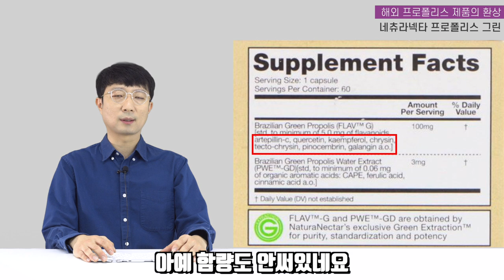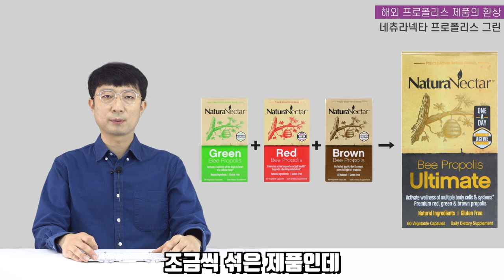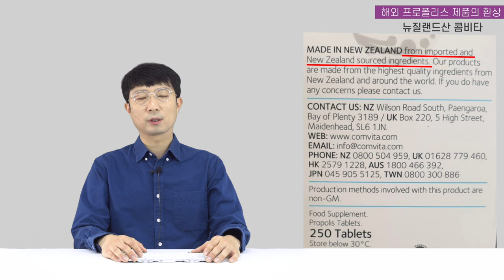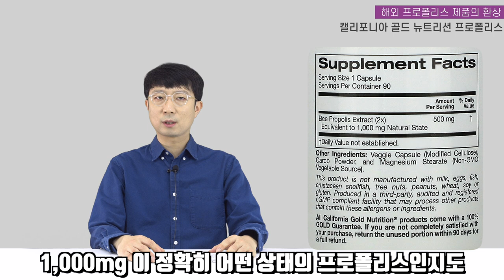해외직구 프로폴리스 무조건 좋아하면 안되는 이유!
이번 영상은 해외직구 프로폴리스의 환상 편입니다.
영상에서 언급한 프로폴리스의 다른 영상이 궁금하시면 아래 링크를 참고해주세요.